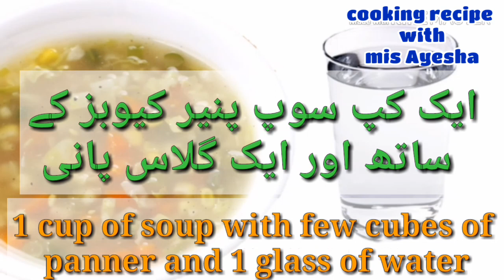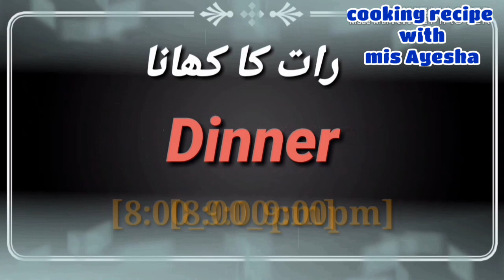Quick weight loss diet plan || 7 day diet plan || Day 5 diet plan || Episode 5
Today I share with you 5 episode of diet plan